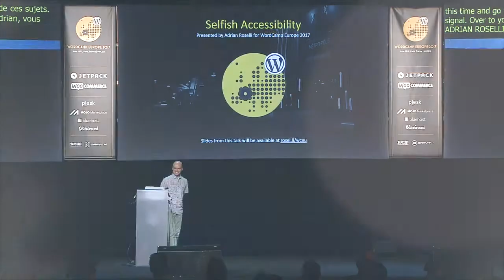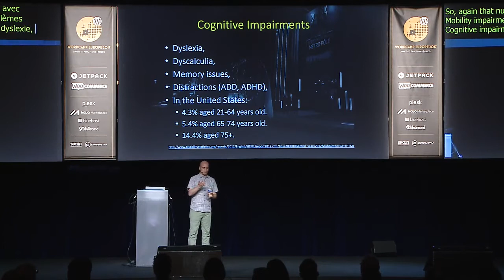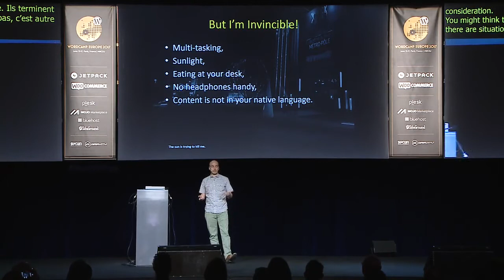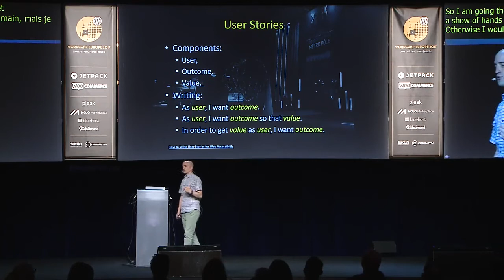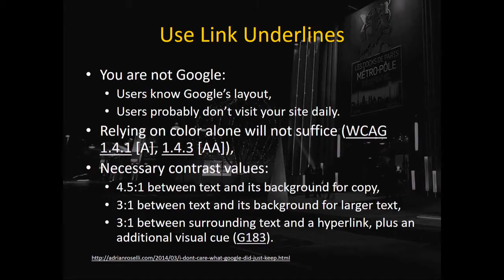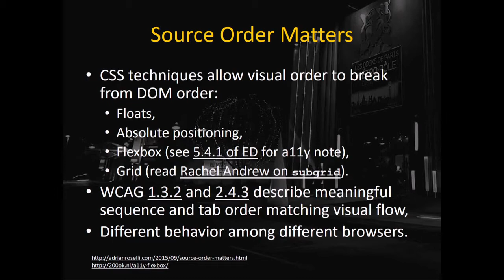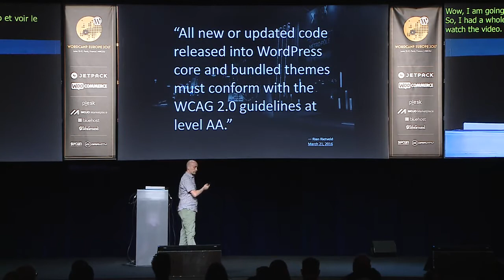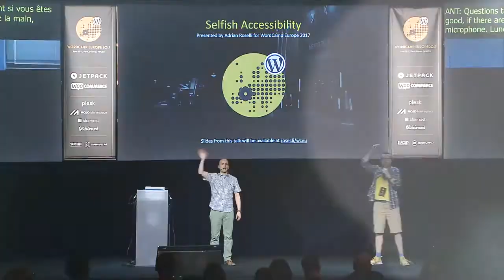Adrian Roselli: Selfish Accessibility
Adrian is a member of the W3C Web Platform Working Group, W3C Accessible Rich Internet Applications Working Group, and W3C Accessibility Task Force.
We can all pretend that we’re helping others by making web sites and software accessible, but we are really making them better for our future selves. Learn some fundamentals of accessibility and how it can benefit you (whether future you from aging or you after something else limits your abilities). We’ll review simple testing techniques, basic features and enhancements, coming trends, and where to get help. This isn’t intended to be a deep dive, but more of an overall primer for those who aren’t sure where to start nor how it helps them.